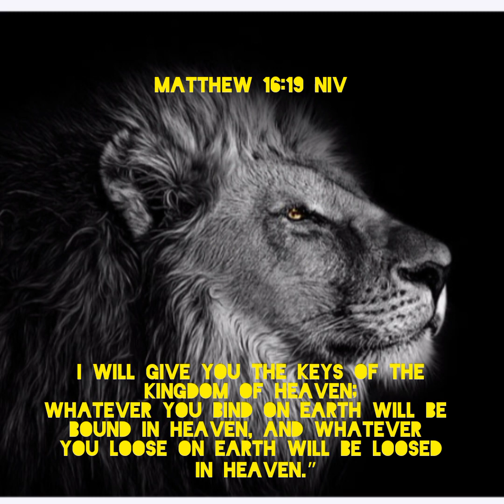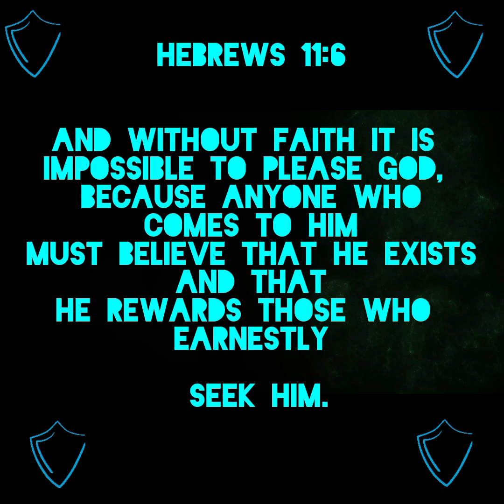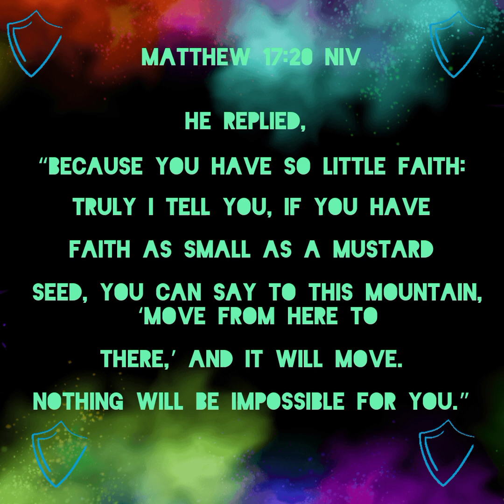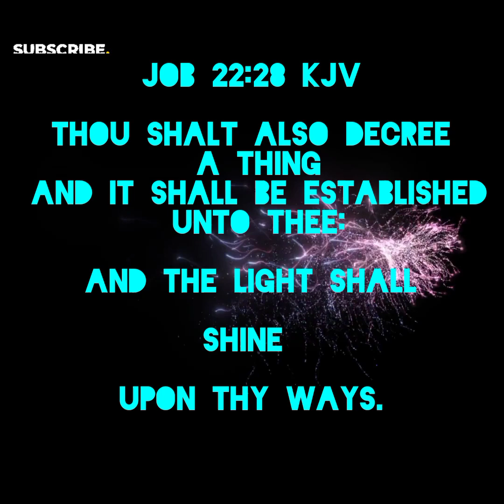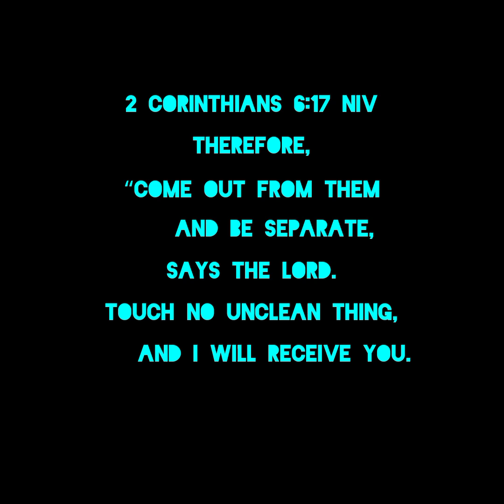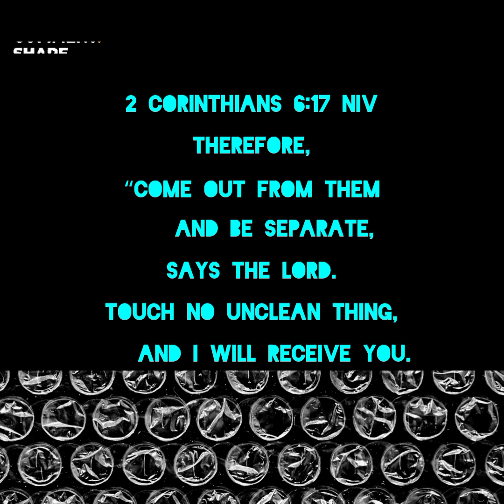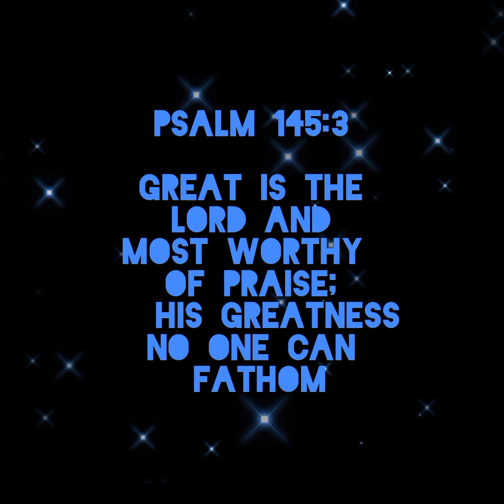GLOVE UP FIGHT ON❗WARFARE KEYS 🔥💪teamjesus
Warfare Keys